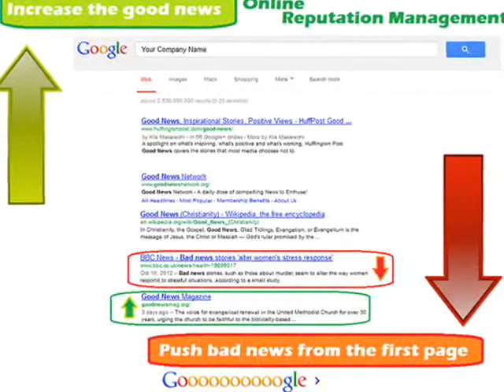How To Remove Negative Information & News Articles from the Web